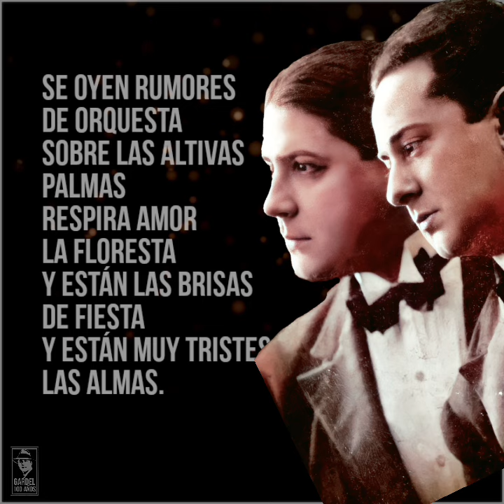058 - RUMORES - Dúo Gardel/Razzano y guitarras